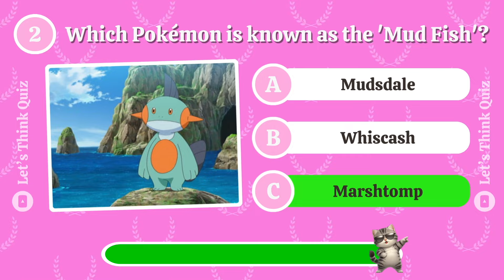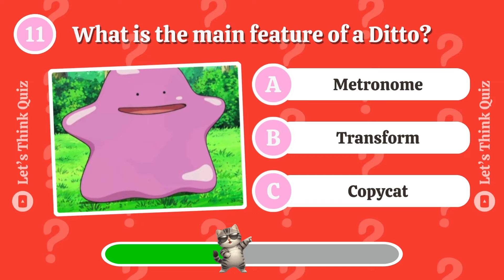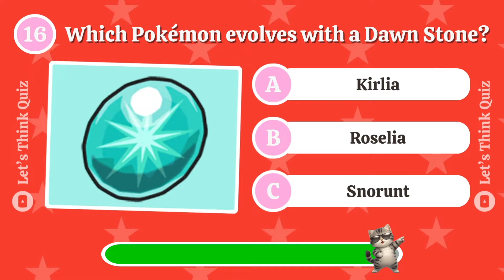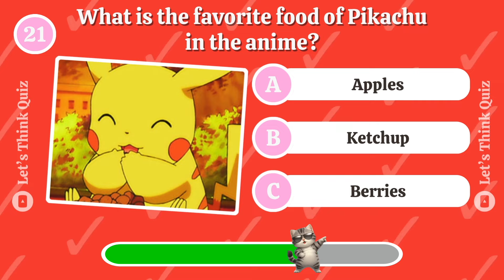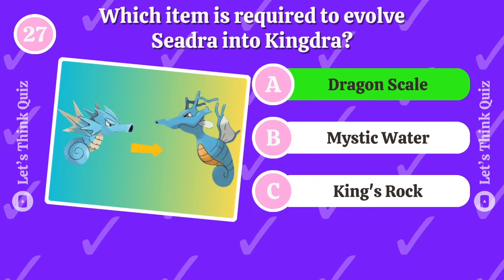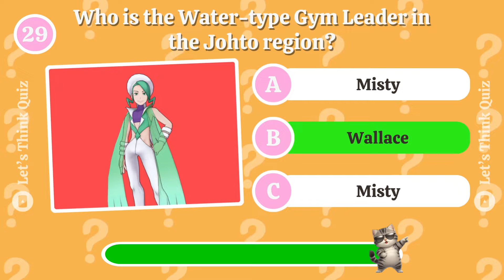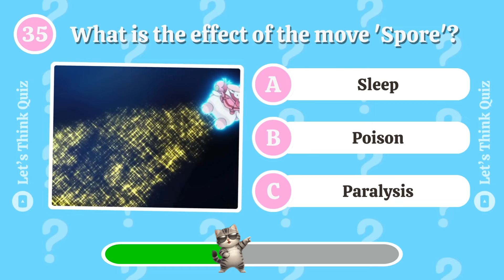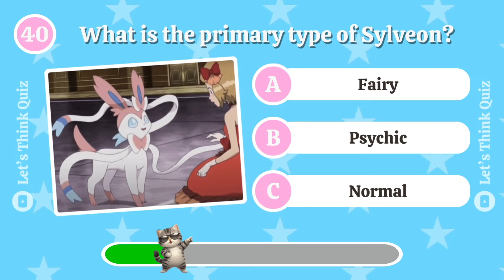How Much Marks Can You Get In This Pokémon Quiz💯🏆 Pokémon Knowledge Quiz Game✅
Get ready to unleash your brain and embark on an exciting journey of knowledge with this 40-question Pokémon trivia game! Get ready to unleash your wits and take on the challenge of solving all 40 questions and aspire to become a true Pokémon genius. Delve deeper into the fascinating world of Pokémon to test your knowledge, recall memorable characters, solve mysteries, and demonstrate your expertise in all things Pokémon. Each question will push the boundaries of your understanding, heighten your excitement, and test the limits of your Pokémon knowledge. So collect your Poké Balls, summon your inner trainer, and embark on a thrilling intellectual adventure!